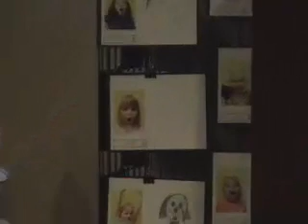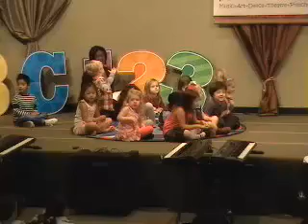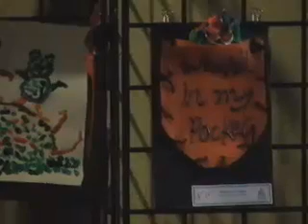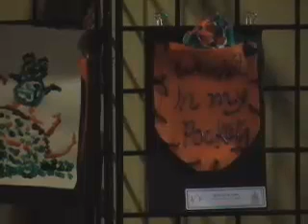Preschool and Kindergarten - Music & Art: Nov 2012 11AM show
Preschool and Kindergarten students at the Musical Arts Schoolhouse play music and present their artwork for their parents and family.

Children ages 3 to 6 year olds will be exploring and playing all types of musical instruments at an age appropriate level including piano. In addition to learning music terminology and famous composers of music, we are learning to read graphic notation and music notation and understand rhythms both internally and with notation. Playing musical instruments has been shown to increase a child’s mathematic ability.

Our vibrant Art class for 3 to 6 year olds develops drawing, painting, sculpting and crafting skills in an age appropriate climate through many different mediums for preschoolers.